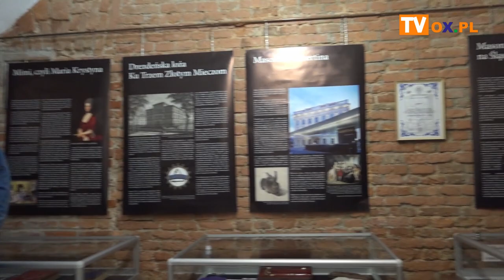14. Cieszyńska Noc Muzeów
14. Cieszyńska Noc Muzeów za nami (19.05). W tym roku do akcji włączyły się 22 instytucje m.in. muzealne i kulturalne. Główną atrakcją tegorocznej edycji była ostatnia księżna cieszyńska z rodu Piastów - Elżbieta Lukrecja, której 370. rocznica śmierci przypadła właśnie na dzień 19 maja. Z kamerą odwiedziliśmy Muzeum Śląska Cieszyńskiego, Cieszyński Ośrodek Kultury oraz Muzeum Drukarstwa.